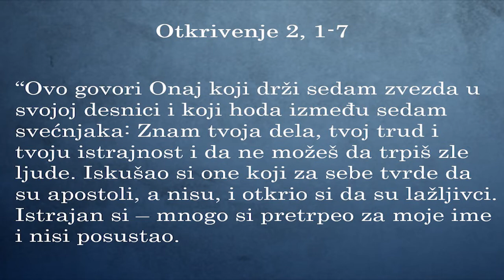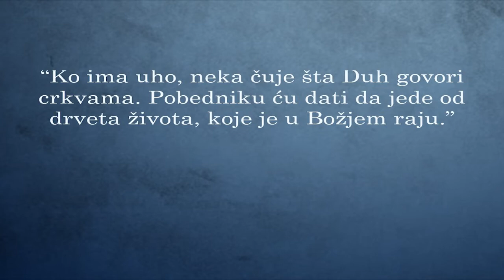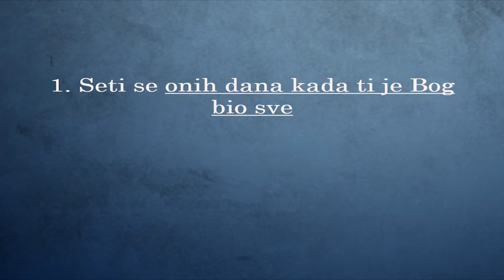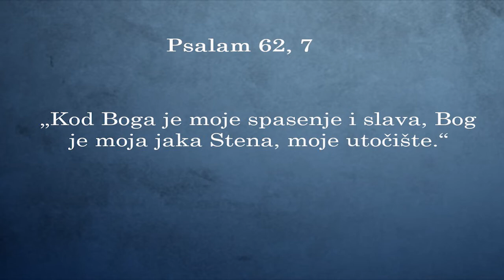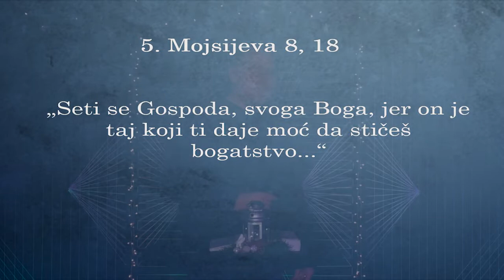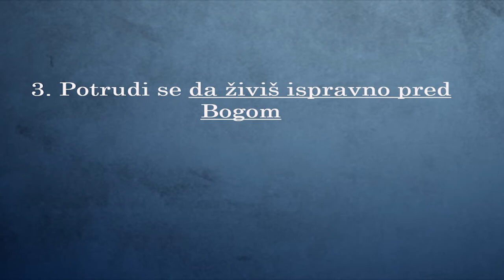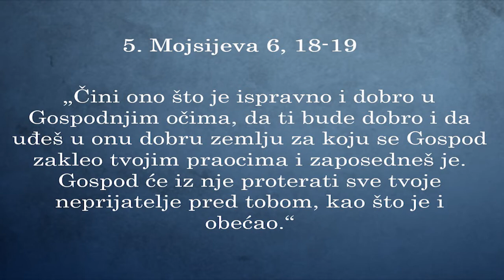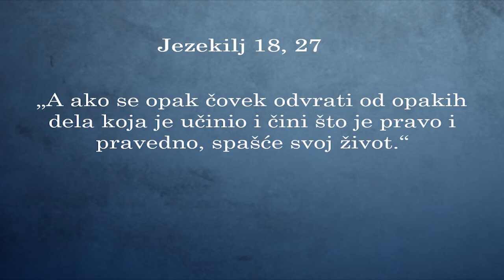Centar crkva - 13.12.2020 / Vrati se pr(a)voj ljubavi